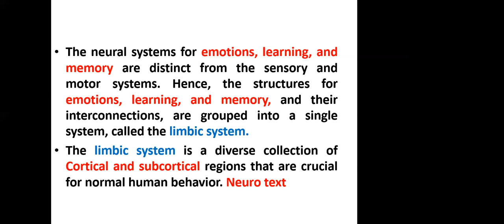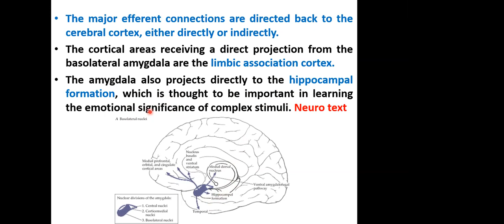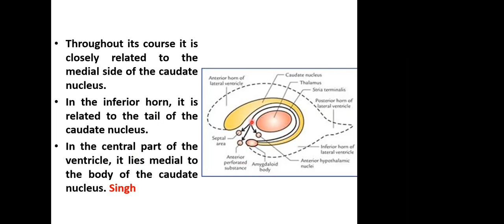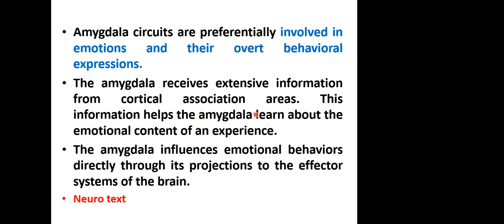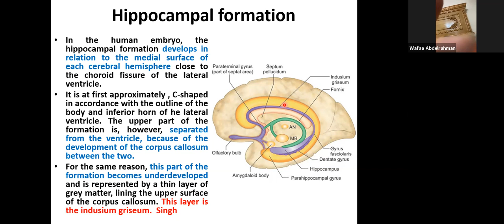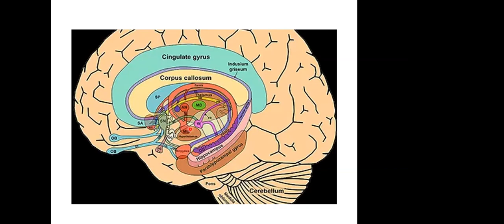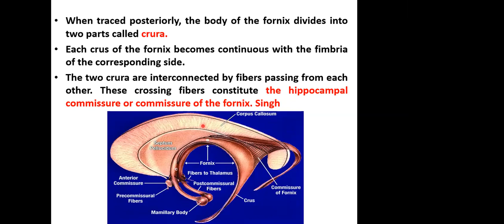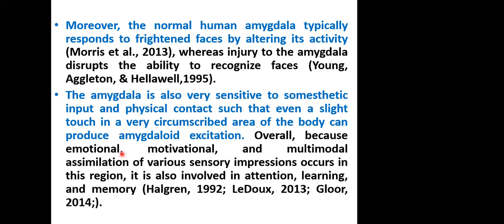Anatomy of the limbic system: Basic & applied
For under & postgraduate medical students